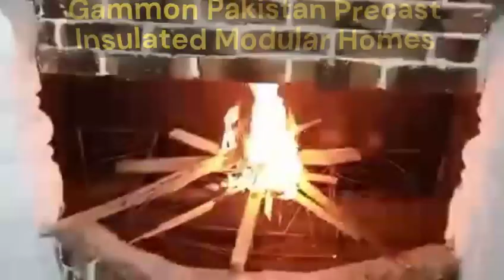Gammon Pakistan Precast - From Ground to Grandeur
Witness the entire journey from the first foundation stone to the stunningly finished precast house in this captivating video. Experience the construction process like never before, as we transform a raw site into a fully functional, beautifully designed home. Don't miss this incredible showcase of precision, innovation, and craftsmanship in precast construction.